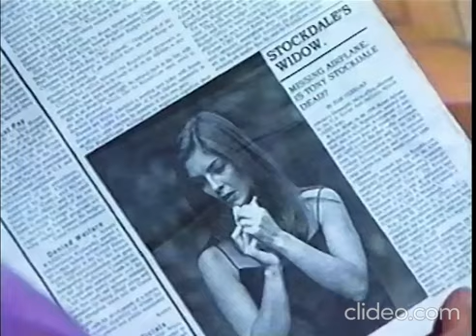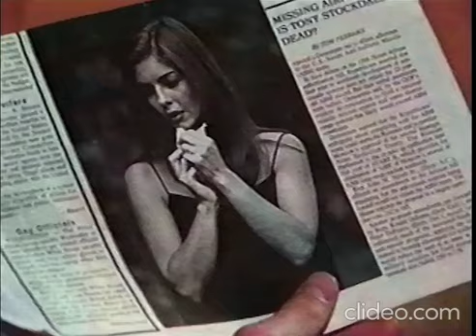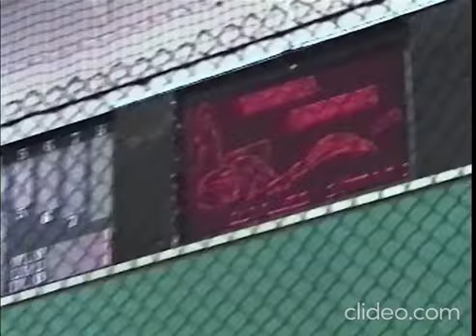Acapulco Bay 4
The Stockdale family finds out Tony is alive and has been admitted to the hospital. Rachel arrives in Acapulco late at night after running away to San Francisco but, to her surprise, meets the real Tony Stockdale for the first time.